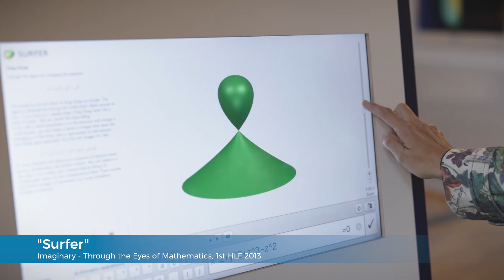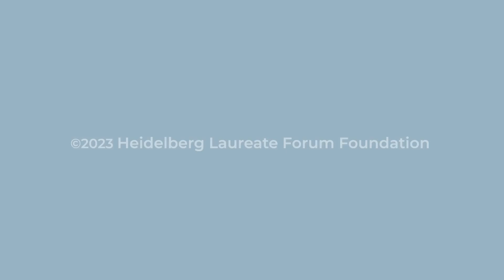VLOG@HLF23 PART TWO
The HLF23 is now in full swing! We start this episode with a cake, made by HLF Alumna Jie Li and her friend Jianlin Huang, and we end at the Kulturbrauerei for the Bavarian evening. In between, we talk to another HLF Alumnus Demian Goos who has brought and exhibition from his fascinating intercultural science-art project and Ruth Wetzlar, Managing Director of the Heidelberg Laureate Forum Foundation. And we talk to Maryna Viazovska, who received the Fields Medal in 2022, about her work and what might be on the mathematical horizon!

In the Vlog, Marianne Freiberger and Rachel Thomas, editors of guide you through the days during the HLF, talking to participants and giving you a glimpse behind the scenes.

The Heidelberg Laureate Forum (HLF) is an annual networking conference where 200 carefully selected young researchers in mathematics and computer science spend a week interacting with the laureates of the most prestigious awards in their disciplines: the Abel Prize, ACM A.M. Turing Award, ACM Prize in Computing, Fields Medal, IMU Abacus Medal and Nevanlinna Prize. The opinions expressed in the videos do not necessarily reflect the views of the Heidelberg Laureate Forum Foundation or any other person or associated institution involved in the making and distribution of these videos. More information on the Heidelberg Laureate Forum: